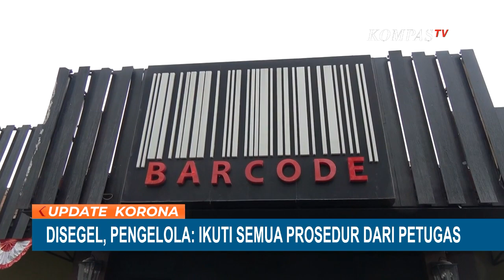Langgar Protokol Kesehatan, Tempat Hiburan Malam Barcode Ditutup Satpol PP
MAKASSAR, KOMPAS.TV - Satuan Polisi Pamong Praja Kota Makassar, Sulawesi Selatan menyegel tempat hiburan malam lantaran kerap melanggar aturan pembatasan kegiatan masyarakat atau PPKM yang sedang diberlakukan.

Pelaksana tugas Kepala Satpol PP Kota Makassar, Muh Iqbal Asnan mengatakan penutupan dan penyegelan ini dilakukan hingga batas waktu yang belum ditentukan.

Dengan adanya penutupan tempat hiburan malam Barcode ini, diharapkan dapat menjadi perhatian serius untuk semua pihak.

Satpol PP juga tidak segan akan menutup tempat hiburan lain jika kedapatan melanggar protokol kesehatan dan aturan PPKM.

Pihak pengelola tempat hiburan malam Barcode mengakui sudah beberapa kali mendapat teguran hingga BAP dari petugas.

Kini pihak pengelola pun akan mengikuti semua prosedur dari Pemerintah Kota Makassar.

Baca Juga PPKM Jawa-Bali Diperpanjang: Tidak Ada Wilayah Terapkan Level 4, Ini Daftar Lengkapnya di